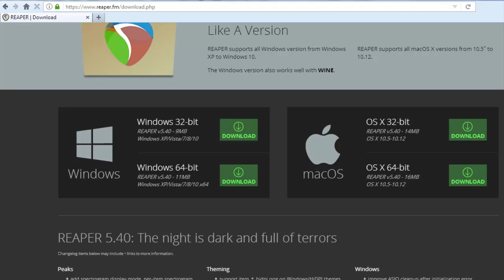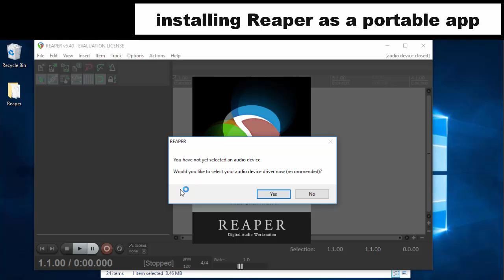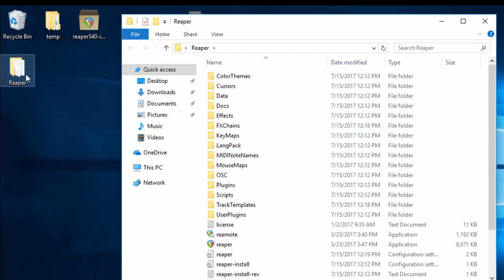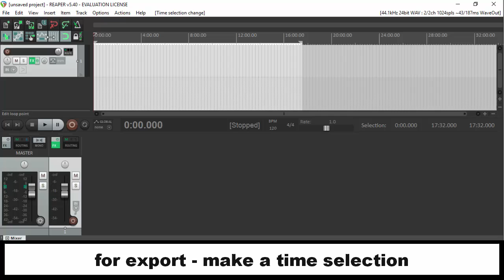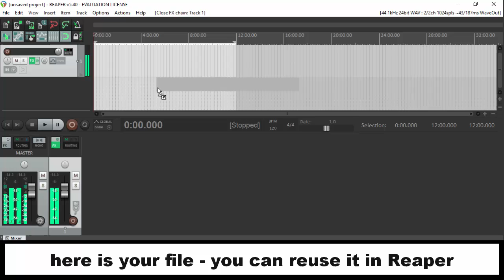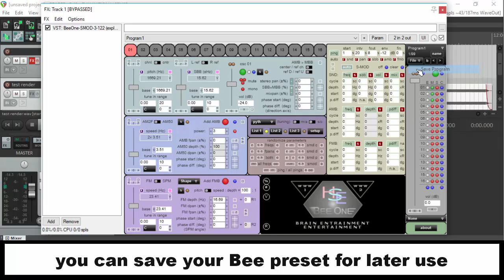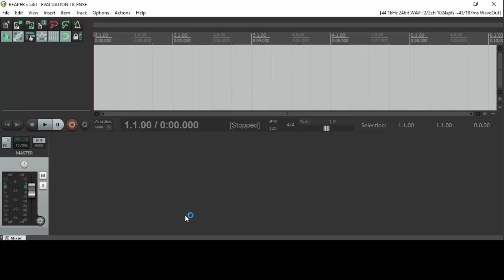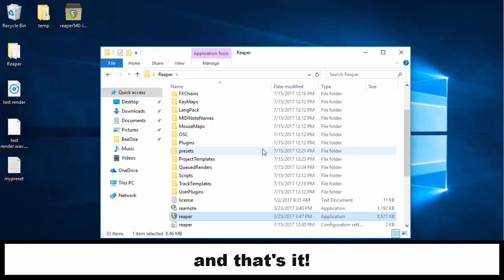Configuring BeeOne in Reaper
Quick confing with Reaper.